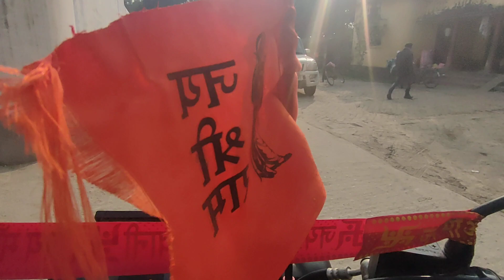GAON KA RALLY 👿🥰🙏